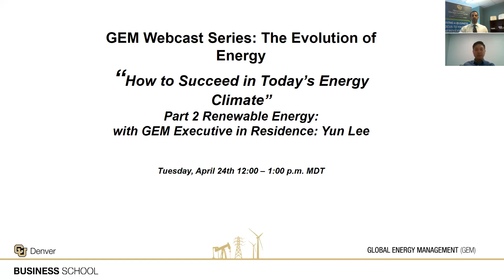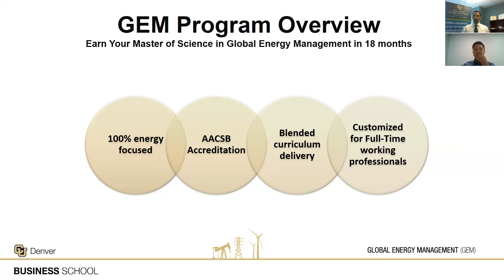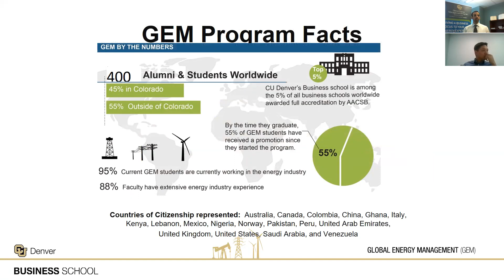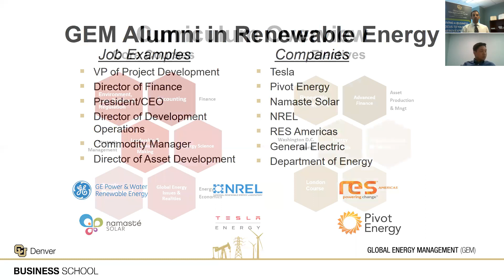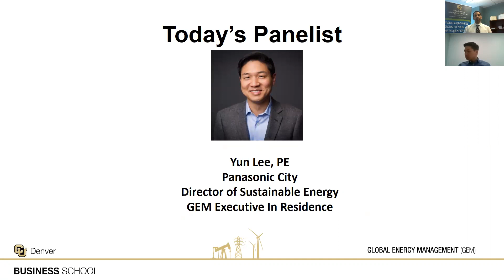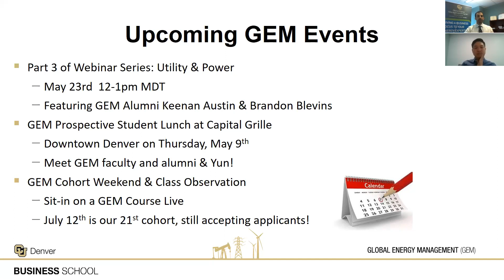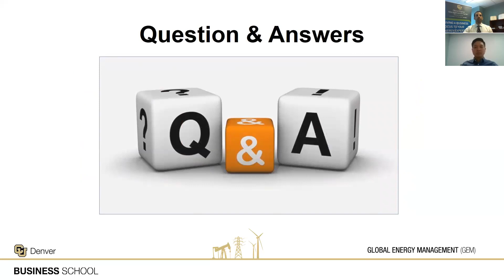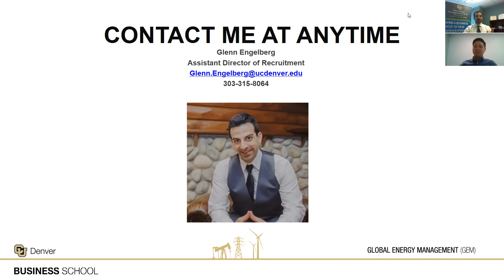GEM Webinar Series, The Evolution of Energy: Renewables & Alternative Energy Sources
The future of the energy industry is evolving at a quicker pace than ever before and the renewable energy market is becoming an increasingly bigger player. In this webinar Panasonic’s Director of U.S. Solar, Yun Lee, will discuss the future of renewables in the energy industry. Learn how fortune 500 companies like Panasonic are revolutionizing renewable energy industry and why it’s important for alternative energy sources to coexist with natural gas and other energy sources. We'll discuss how the Colorado and national job outlook is for the renewable energy sector and what to expect down the road. Yun lee will also discuss his role as the GEM Program’s Executive in Resident and how the GEM Program helps energy professionals cultivate the leadership skills to be at the forefront of this energy revolution.